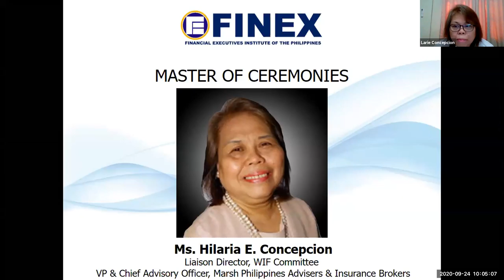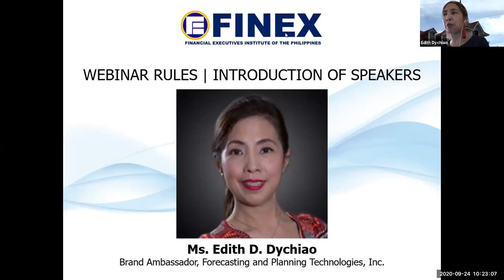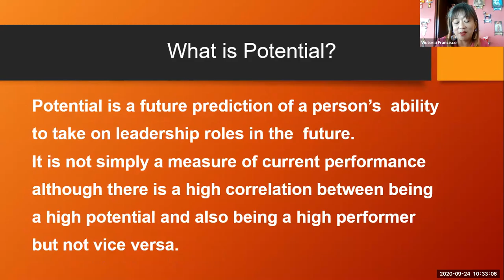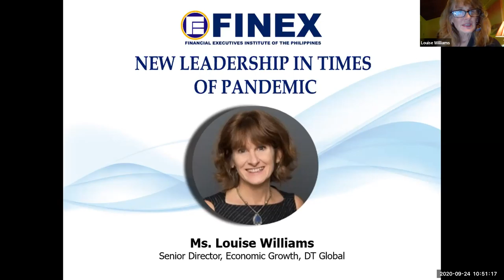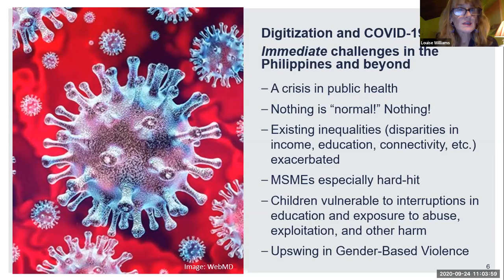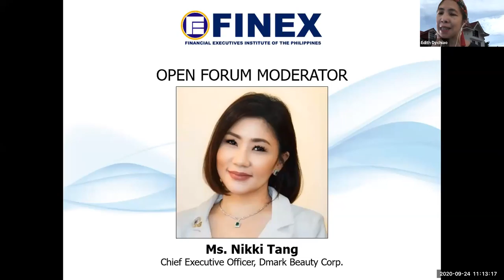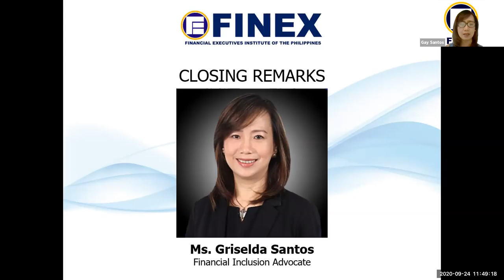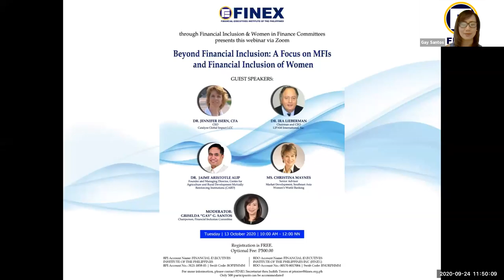New Leadership in Times of Pandemic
webinar by FINEXPhils thru Women in Finance with ADB HR Specialist Ms. Victoria Francisco and DT Global Senior Firector for Economic Growth Ms. Louise Williams